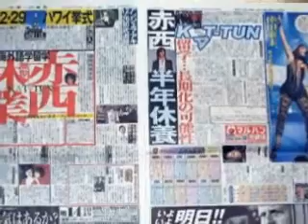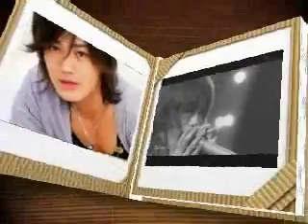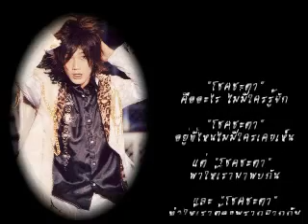OPV : Unmei - Akanishi Jin